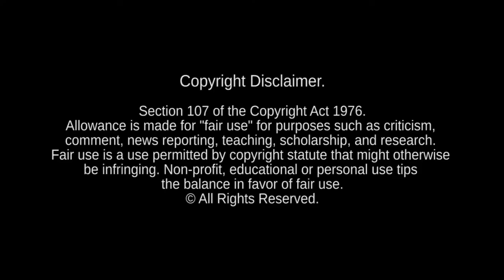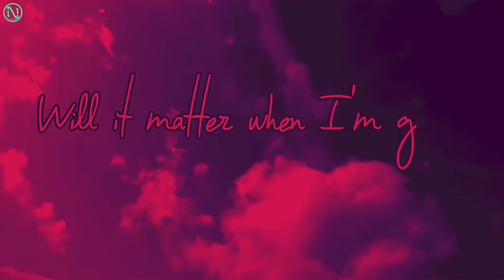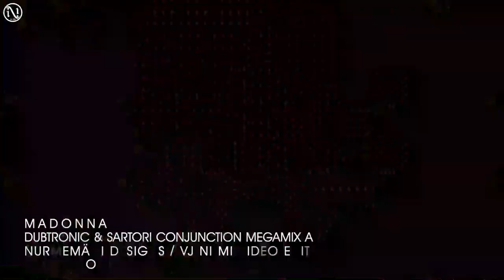Dubtronic & Sartori Conjunction Megamix (Part 1) [VJ Ni Mi Video]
Official video release date August 14th, 2021

Dubtronic & Sartori Conjunction Megamix (Part 1)

MADONNA: Dubtronic & Sartori Conjunction (Sartori & Dubtronic Collaboration Remixes)
Executive Produced by Marco Sartori & Dubtronic exclusively for Madonna Remixers United

Video production by:
Nurmemägi Designs